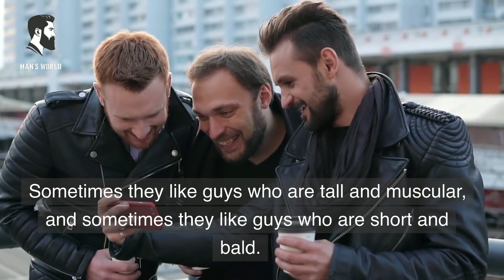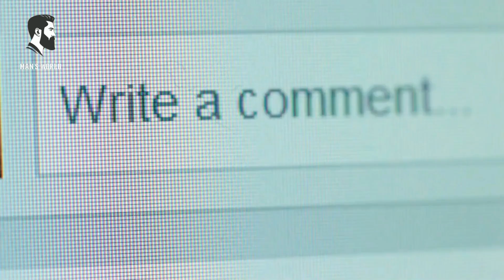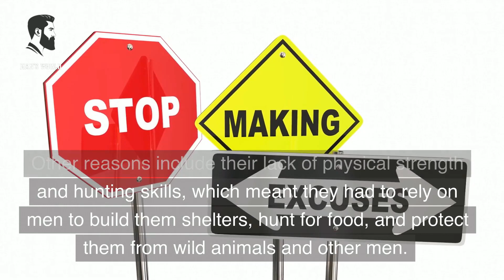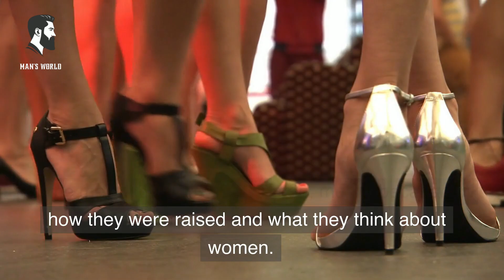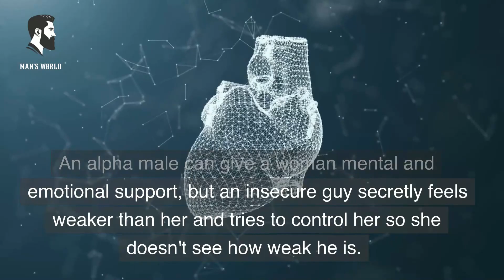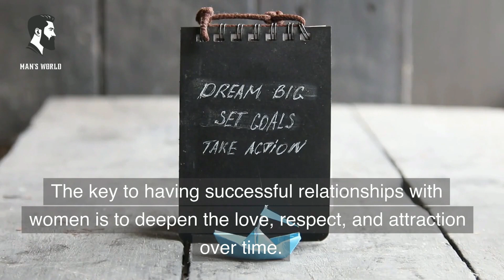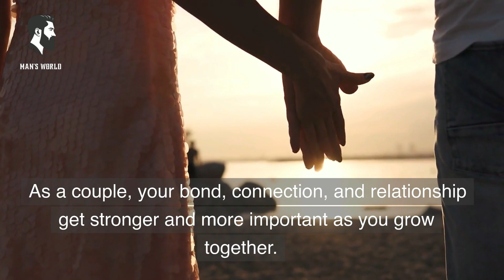MANHOOD | Men Going Their Own Way | SIGMA MALE